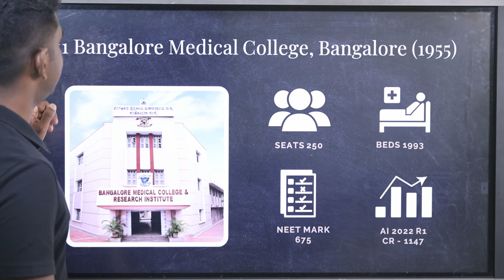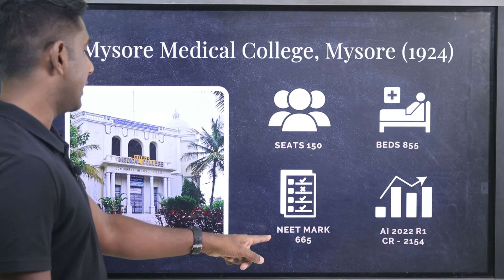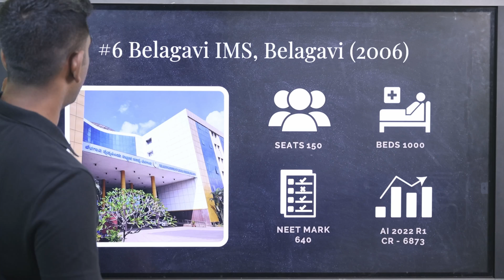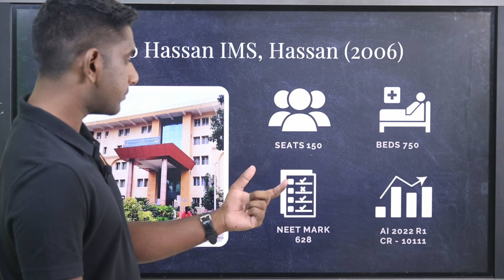Top 10 Government Colleges in Karnataka | NEET UG 2023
Top 10 Government Colleges in Karnataka

In this video, we share info on seats, beds, closing ranks and corresponding NEET marks for Karnataka Government colleges.